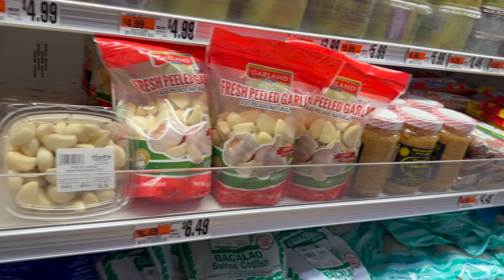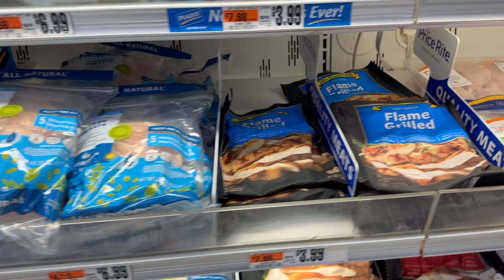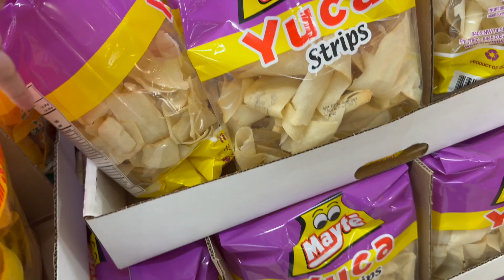Price Rite market vlog